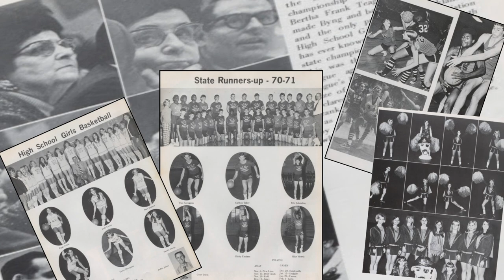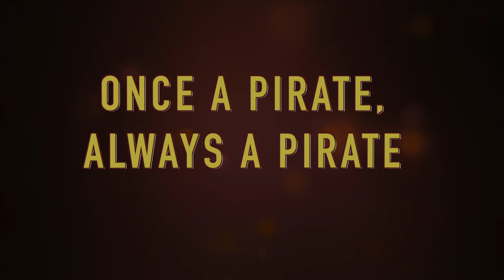Byng High School Decades of Pirate Pride 2022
Made for 11/15/22 pep assembly to kick off Byng High School basketball season. The Decades of Pirate Pride video is to show how our school has a long tradition of school spirit and pride.